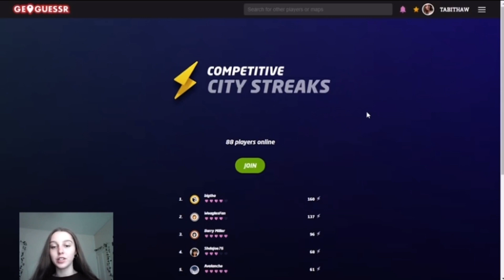GeoGuessr NEW GAME MODE - Competitive City Streaks (no moving!)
In this video I played the new GeoGuessr game mode, Competitive City Streaks! I decided to play this new game format with no moving. This was pretty hard, and I’m not as good at GeoWizard or GeoPeter yet, but hopefully I’ll get there.

This isn’t distance Battle Royale, country streaks, NMPZ or a perfect score - this is GeoGuessr competitive city streaks.